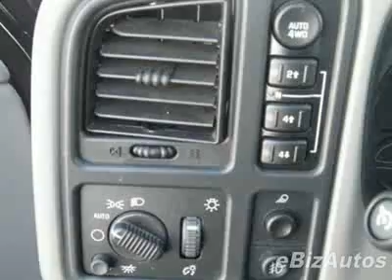2006 Chevrolet Silverado 1500 LT2